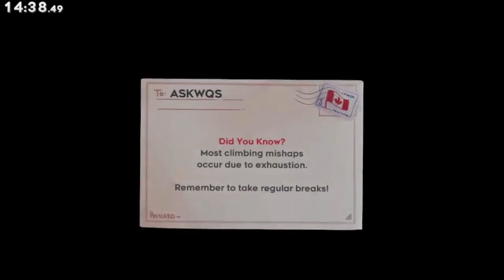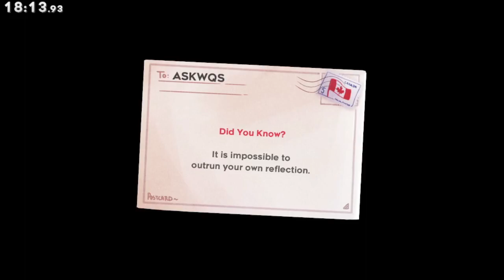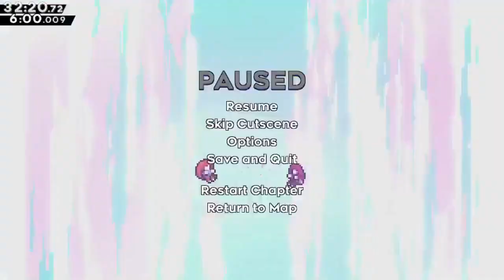Celeste Bny% in 32:36.054 (WR as of 2022/08/21)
Again in a race lmao. Not even any race, but the grand finals against marlin